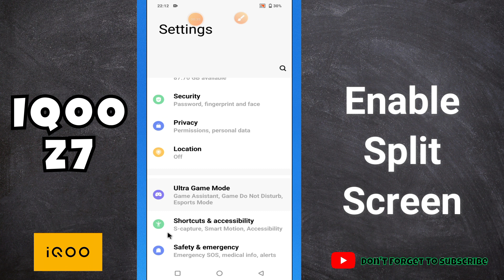Enable Split Screen || How to enable multiple screens IQOO Z7